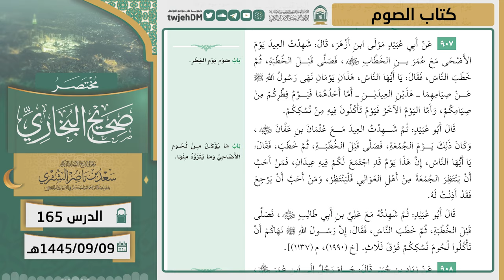165 ( مختصر صحيح البخاري كتاب الصوم ) أ.د سعد الشثري | 09-9-1445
01:21  كتاب الصوم | ( حديث 900 )
08:12  كتاب الصوم | ( حديث 901 )
09:42  كتاب الصوم | ( حديث 902 )
11:49  كتاب الصوم | ( حديث 903 )
12:45  كتاب الصوم | ( حديث 904 )
14:29  كتاب الصوم | ( حديث 905 )
16:08  كتاب الصوم | ( حديث 906 )
18:21  كتاب الصوم | ( حديث 907 )